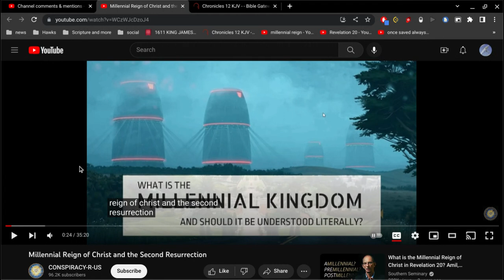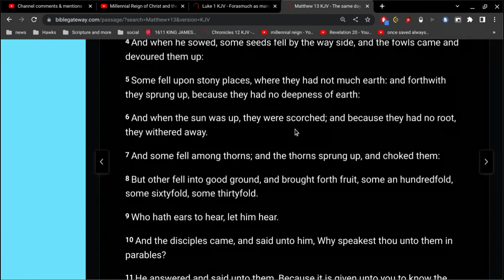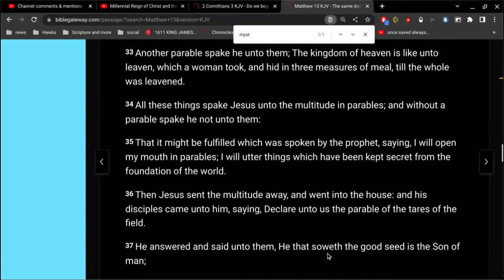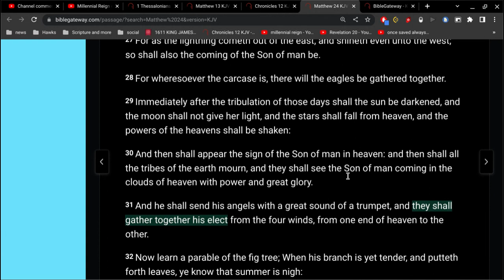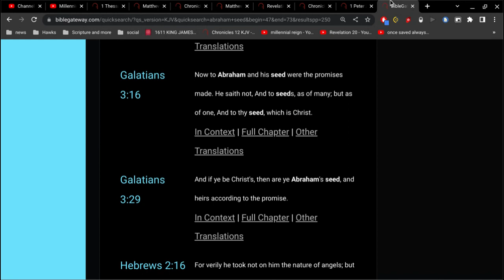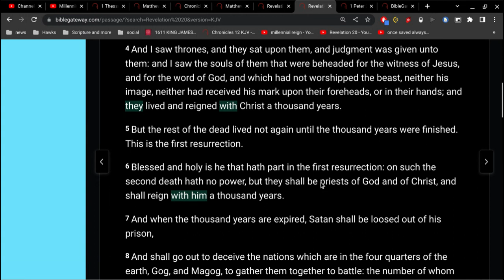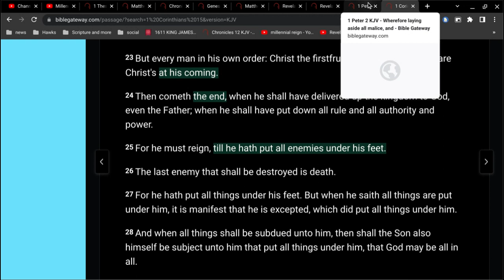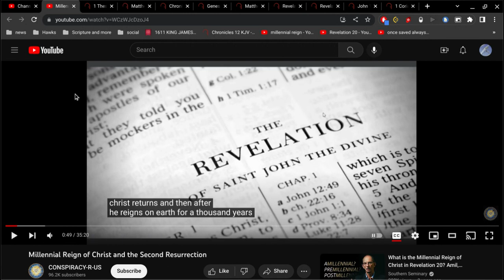Jesus returns to sit on a throne for 1000 years ?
no no.. Jesus reigns forever.
there is no 1000 year reign of Jesus.
be aware and beware of this zombie doctrine... watch out..
this is mainstream stuff that simply does not square with the word of God.